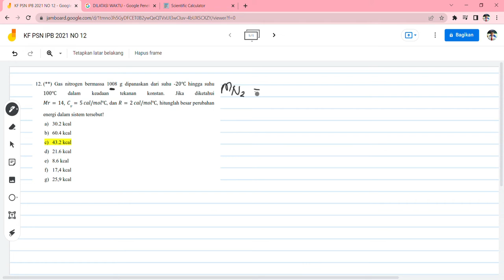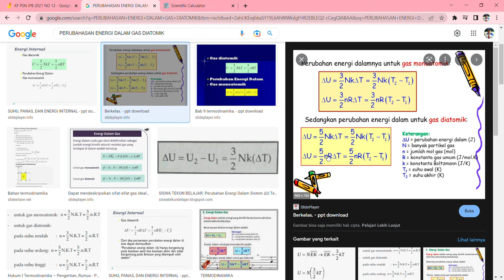Bahas Beda Gas Monoatomik Diatomik dan Poliatomik pada Perubahan Energi Dalam KF PSN IPB 2021 NO 12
Chanel ini difokuskan membahas konsep fisika secara terperinci